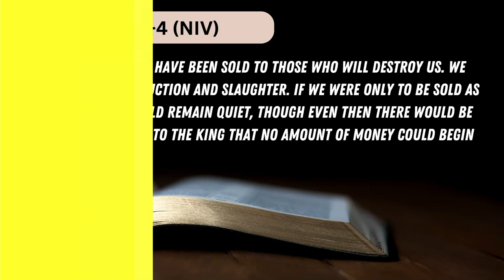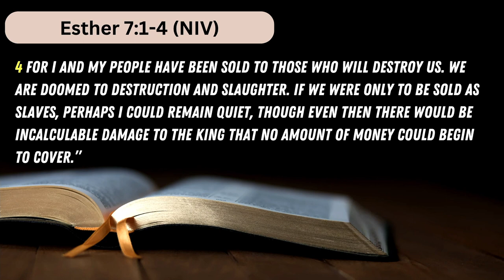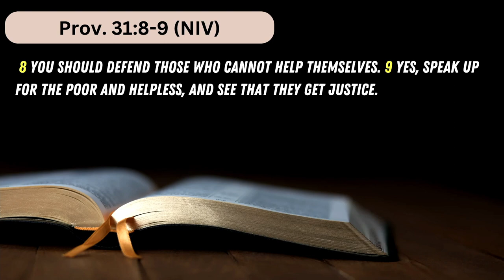The Mid-Week Refill The Book of Esther Part 5 " Standing Against Injustice May 15, 2024